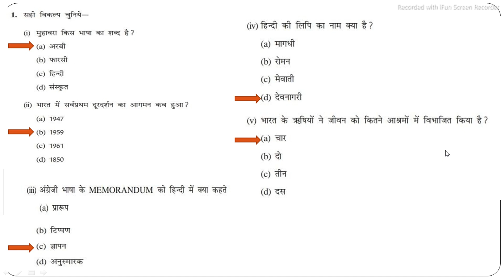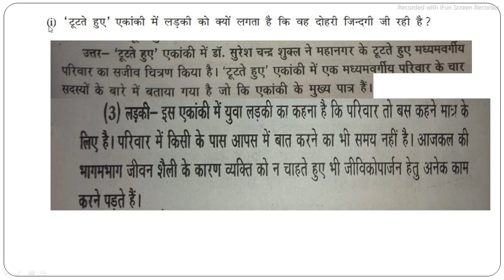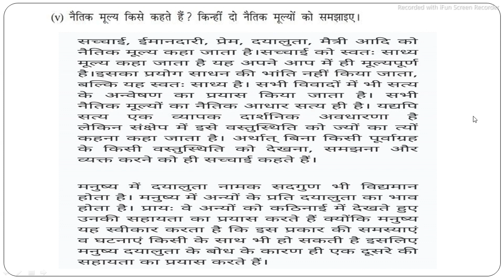B.SC.,B.H.SC.(THIRD YEAR) EXAMINATION 2021 Foundation course (Hindi subject)